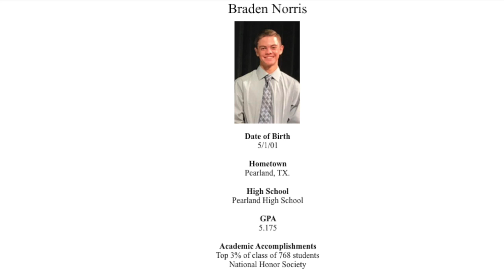Braden Norris Video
Braden Norris, a talented Student/Athlete